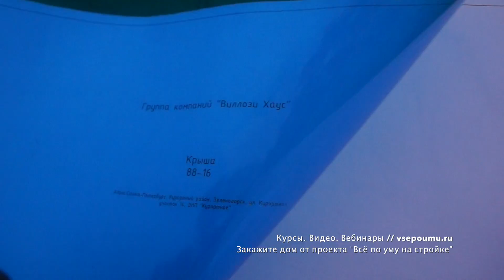СИП крыша. Дом из клееного бруса. День 1-2. Балки. Почему СИП крыша лучше каркасной? Все по уму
На большой дом в 300м2 из клееного бруса нужно спроектировать и сделать теплую СИП-крышу. Проектирование и монтаж осуществляет компания Виллози Хаус Сегодня 1-2 день строительства. В первый день привезли комплект СИП-крыши. Во второй день монтируем угловые стропила длиной 10м. В сюжете рассказываю почему владелец дома выбрал СИП-крышу и чем она лучше каркасной.